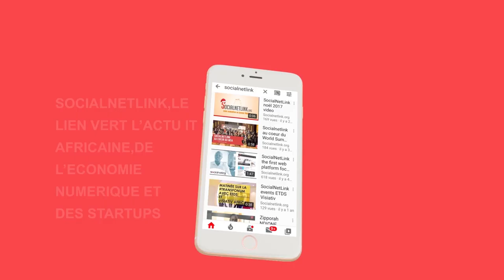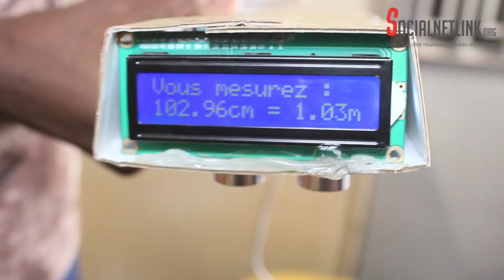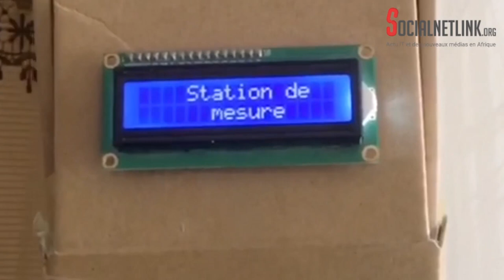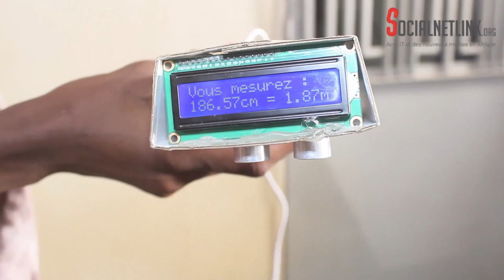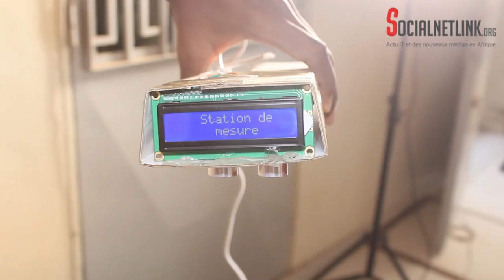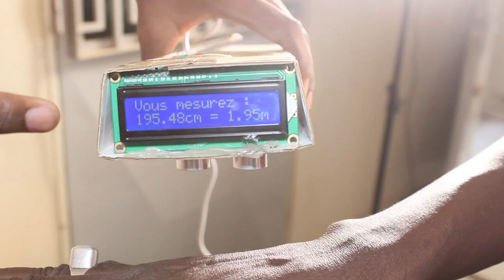Sénégal: Bamba, un jeune de 16 ans crée un dispositif électronique qui mesure la taille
Un petit génie , le mot n’est pas de trop pour qualifier le jeune Cheikhou Bamba Diaby. A 16 ans seulement, il est piqué  par le virus de la technologie. Elève en classe de 1ère S1 au Lycée Seydou Nourou Tall, il vient de créer un dispositif électronique qui mesure la taille. Une grande innovation pour le jeune  qui rêve  de poursuivre ses études en robotique.